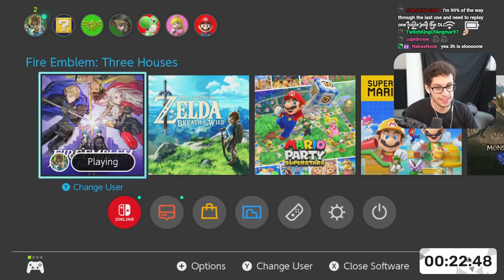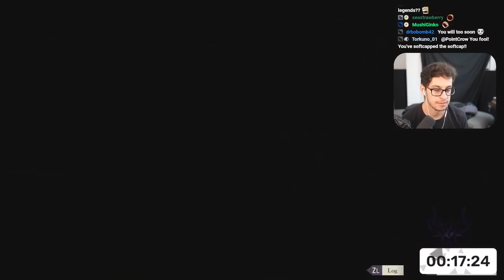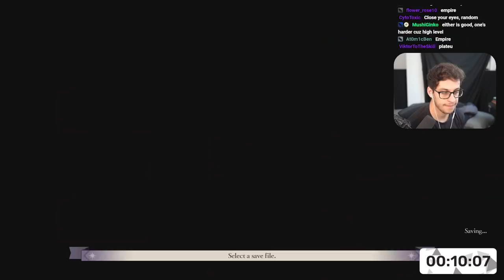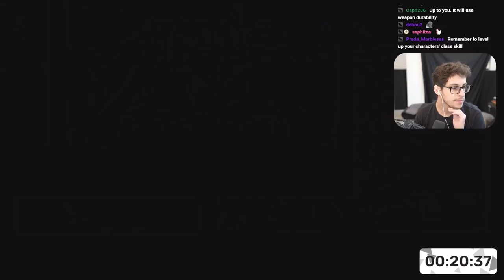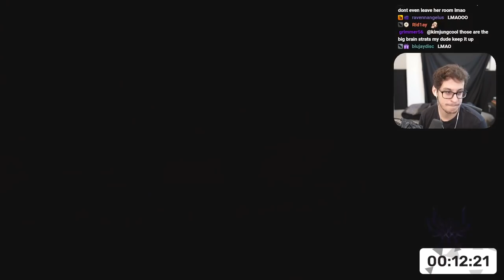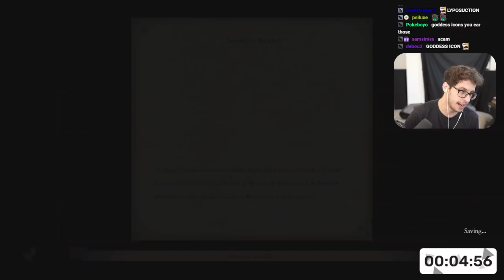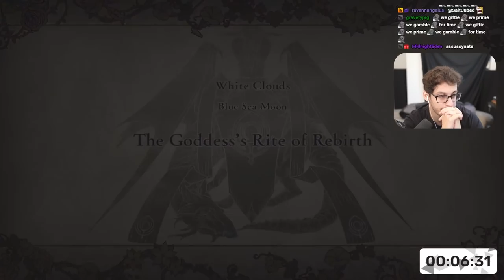The mysteries or Fire Emblem: Three Houses are INSANE